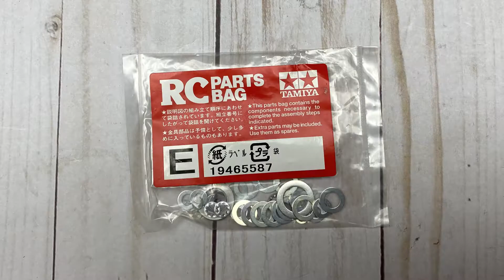Tamiya TXT-1 Monster (58280) - Brushless Conversion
This project started as a dream to take a Tamiya Clod Buster and insert dual brushless motors, dual ESCs, and dual LiPo batteries that failed. In 4 minutes I will take you through the entire tear down and rebuild.